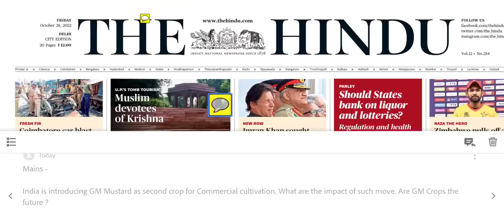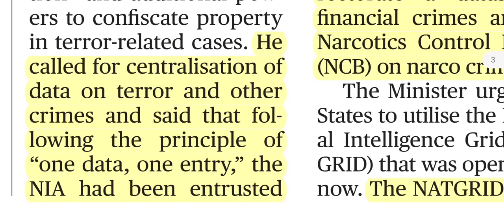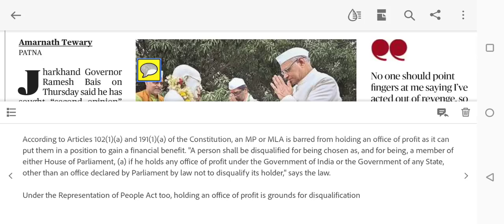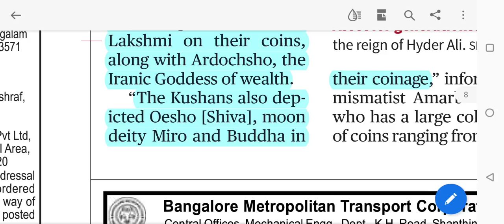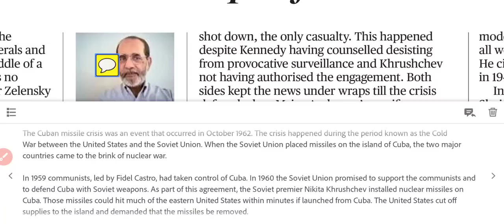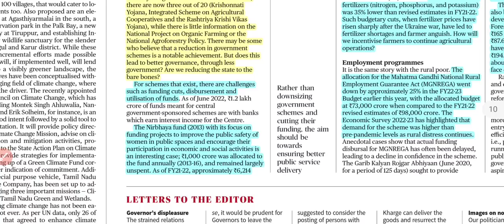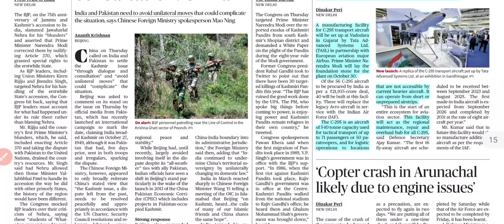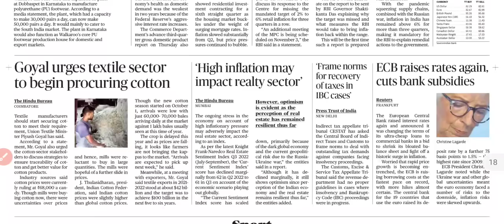28 October 2022 The Hindu Newspaper Analysis